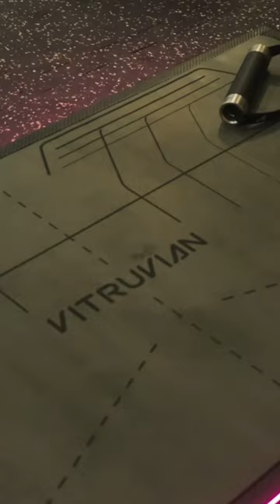This Tech Will BLOW Your Mind (and Body)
This isn’t your average gym machine.

The Trainer+ is strength training reimagined, delivering smarter, faster workouts that get you double the results in half the time.

How?

Adaptive tech that adjusts to YOUR strength, pushing you further with modes like Time Under Tension, Pump, Old School, and Eccentric Only.

👉 Ready to ditch the gym clutter and unlock your fitness potential? Shop the Trainer+ now on our website.